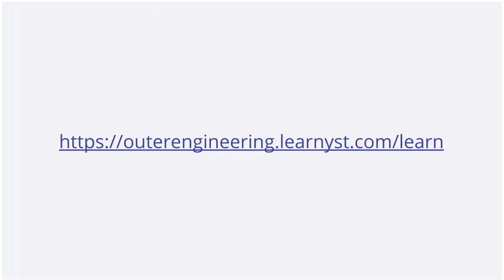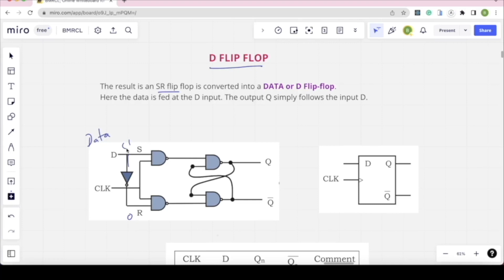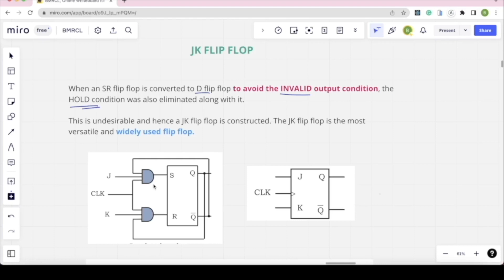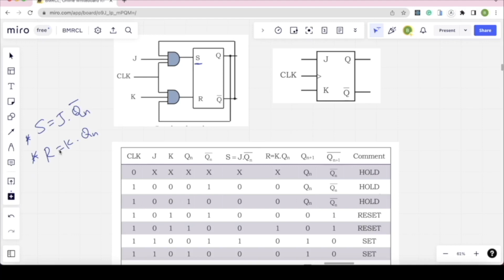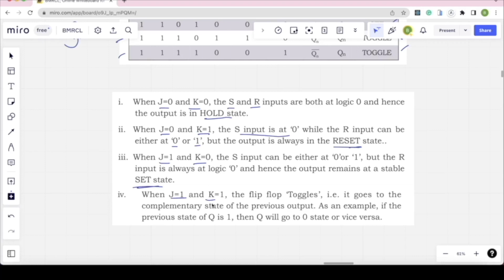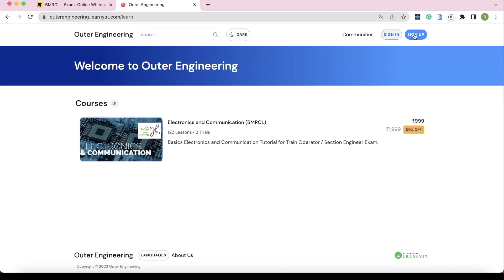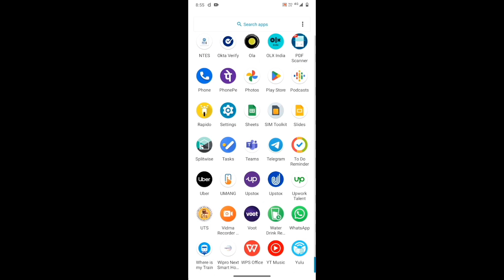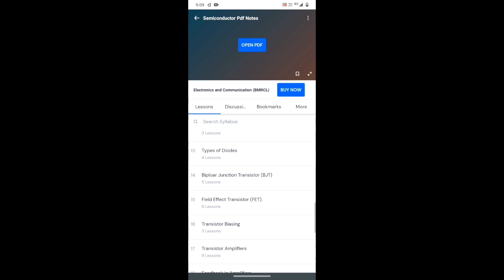Demo Class 4 - Flip Flops | BMRCL Recruitment 2023 | Electronics and Communication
Welcome to our online tutorial on BMRCL Recruitment 2023

In this tutorial, we will provide you with all the necessary information and guidance in kannada to prepare for the upcoming BMRCL Recruitment 2023 exam.

Please Click the below link to join.